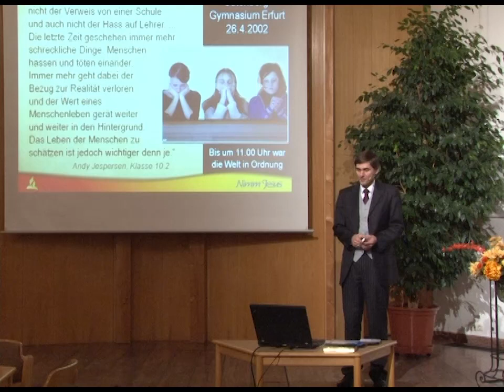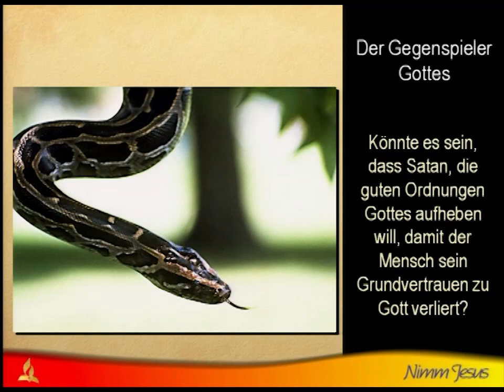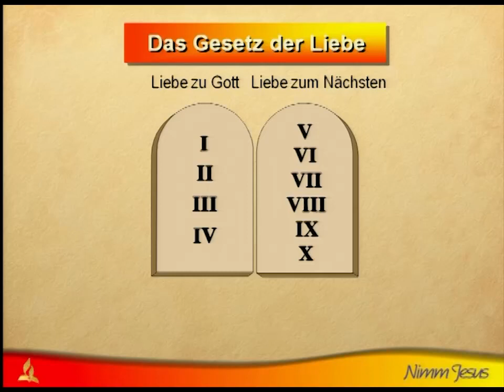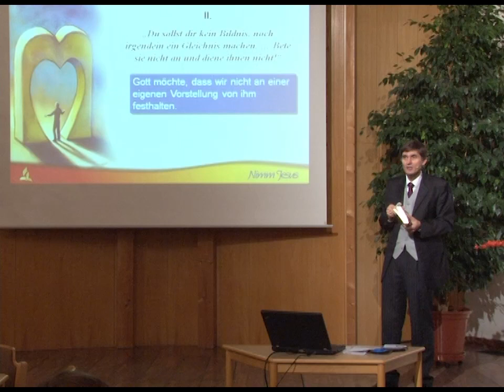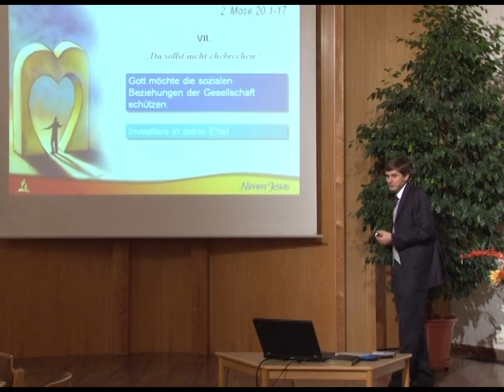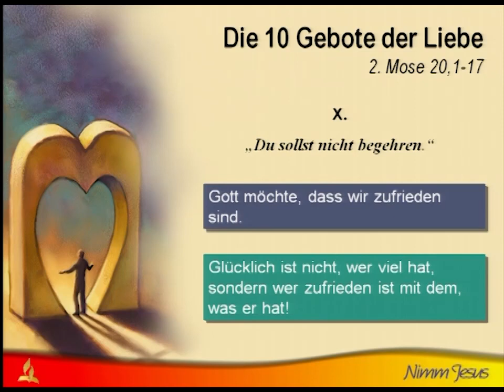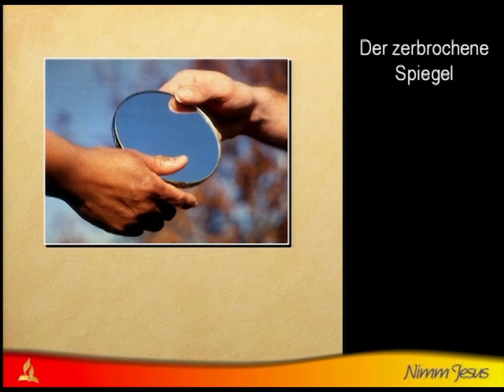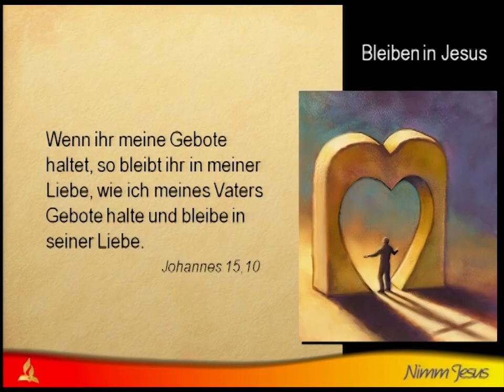Nimm Jesus - 03. Die Antwort auf Terror und Gewalt - Olaf Schröer